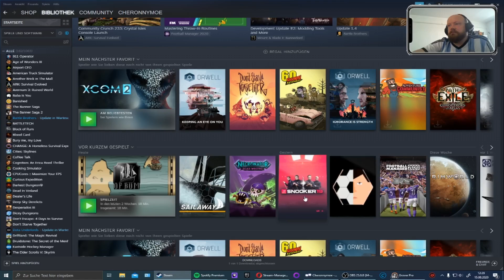Cheronnymoe' Sullivan vs Ronnie O'Sullivan🐻 (Part 0/7)